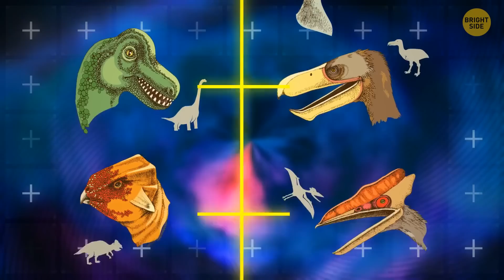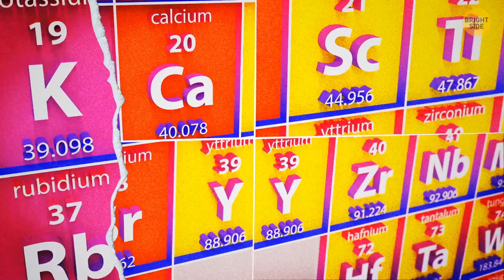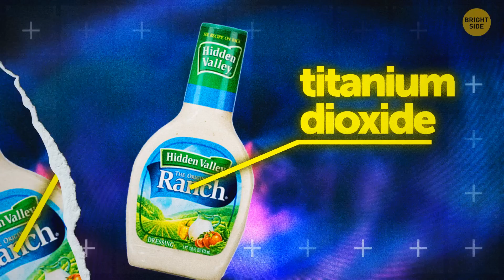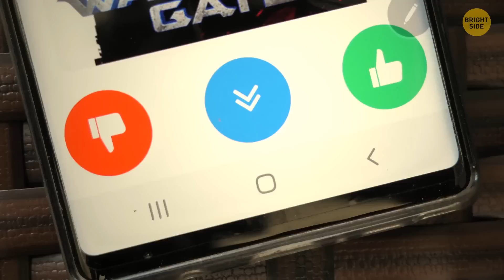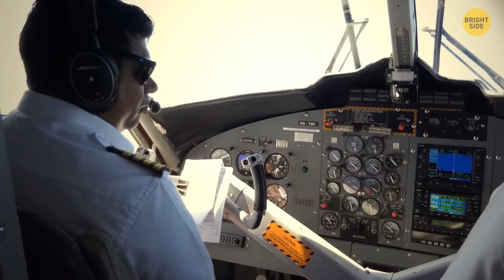These Quick Facts Will Stick in Your Head Like Glue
Are you ready to uncover some mind-blowing truths that might just reshape your perspective on the world? Buckle up, because we've got a rollercoaster of random yet totally useful facts waiting for you! First up on our journey, we're delving into the fascinating world of chocolate – but wait, did you know that white chocolate might not actually be real chocolate? Intrigued? Get ready to have your taste buds and knowledge challenged! But that's just the beginning! We're diving into a treasure trove of tidbits that'll make you the star of any trivia night.